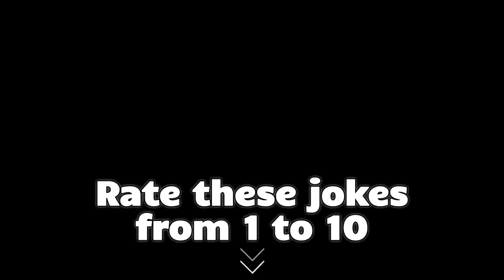😂 BEST JOKES TO LAUGH HARD - 2 coworkers are leaving the office when one of them says | FUNNY JOKES